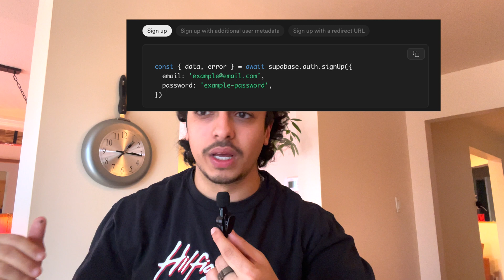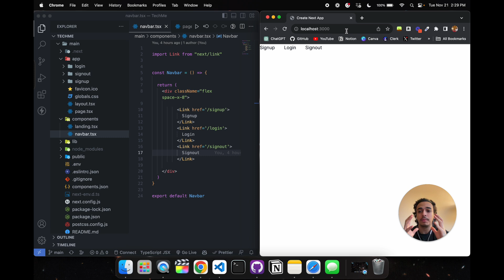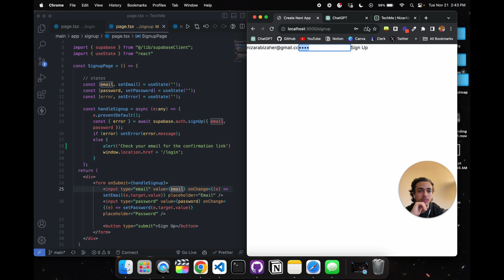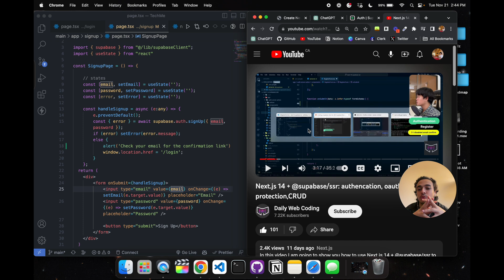Tech Startup Day 4 - User Authentication & Database!